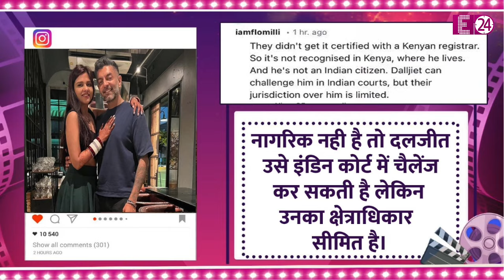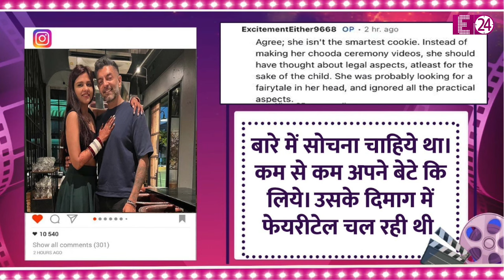Dalljiet Kaur को पति Nikhil ने बनाया बेवकूफ, कानूनी तौर से नही की शादी…. अब एक्ट्रेस के फैंस भड़क गए